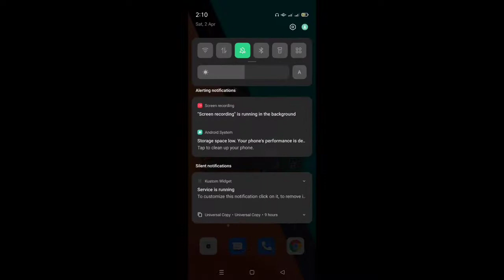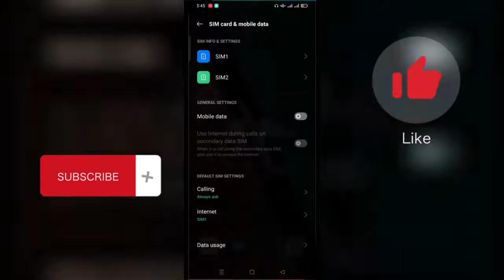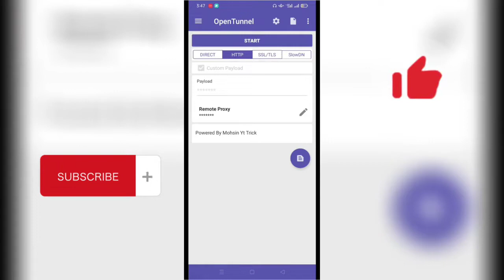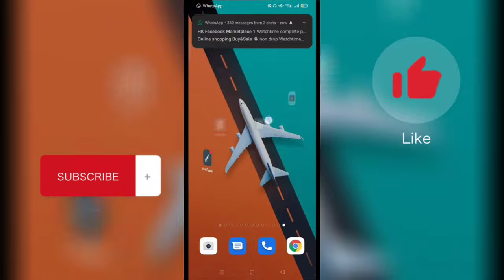Jazz Free Unlimited Internet Today (2022) | Jazz Unlimited Free Internet VPN | Jazz New Vpn | Trick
Unlimited Jazz free internet New vpn 2021,
Jazz world free pakage trick,
Jazz free internet settings,
Mobilink jazz secret free net code,
Mobilink free,jazz free,jazz free internet vpn,jazz free internet fast vpn,
Jazz free internet codes,
Jazz free whatsapp code,
Jazz free youtube code, free internet, vpn,ut loop pro,
Tunnel vpn jazz, opentunnel vpn file,open tunnel vpn jazz free internet, tunnel lite,
Jazz free internet Gift,
Open Tunnel vpn file,
Open Tunnel file,
Vpn file,
how to use jazz free internet in 2022,
Open Tunnel vpn,open ssl free internet vpn,
Jazz opentunnel free internet,
OpenTunnel vpn 2022,

Song : On & On
Artist : Cartoon, Daniel Levi
Licensed to : AEI (on behalf of NCS),
YouTube by : Featherstone Music (publishing), ASCAP, AMRA, BMI - Broadcast Music Inc.LatinAutorPerf, and 14 music rights societies

(Smart I Tech): Copyright Disclaimer Under Section 107 of the Copyright Act 1976, allowance is made for "fair use" for purposes such as criticism, comment, news reporting, teaching, scholarship, and research. Non-profit, educational or personal use tips the balance in favor of fair.